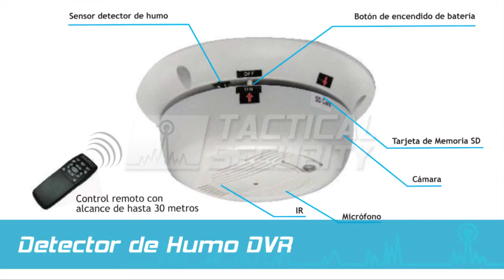TS9429 Detector de Humo DVR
El Detector de Humo con DVR tiene instalado sobre uno de sus bordes en forma oculta, una microcámara junto con un micrófono amplificado para poder filmar y grabar toda actividad que se desarrolle en un ambiente. Posee una DVR que graba automáticamente las situaciones que el usuario quiera registrar, rotuladas con fecha y hora para que, en caso de ser necesario, puedan ser presentadas ante la Justicia.

Estas grabaciones quedan almacenadas en la memoria interna del equipo para luego poder ser reproducidas, mediante la conexión de la salida mini USB a la computadora o televisión. Su baja necesidad de luz (0.1 Lux) y plano gran angular lo hacen ideal para el monitoreo oculto en comercios e industrias, adquiriendo una imagen de alta definición al momento de su reproducción.

La instalación es muy fácil, ya que con el simple hecho de ubicarlo en el techo del ambiente y luego direccionando la cámara al plano deseado, estará listo para su funcionamiento. La ventaja de esta cámara es que, cuando Ud. lo desee, podrá ser rotada para cambiar el plano de filmación.

Esta cámara oculta es ideal para ser instalada en cualquier lugar que ya cuente con un sistema de alarma real.